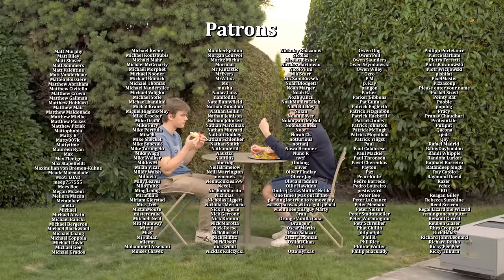How did you just do that thing that you just did?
Featuring @AntonPatsi